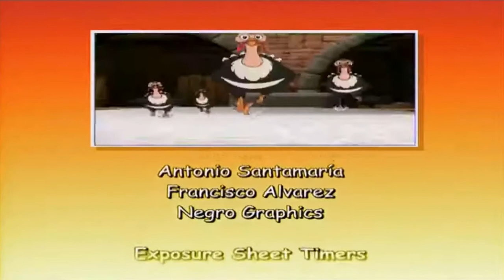Scruff end credits